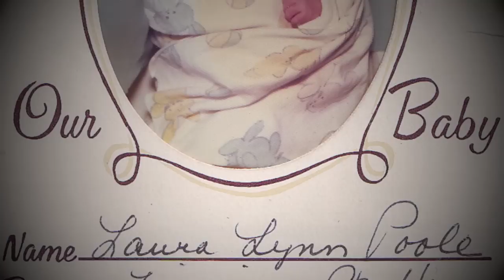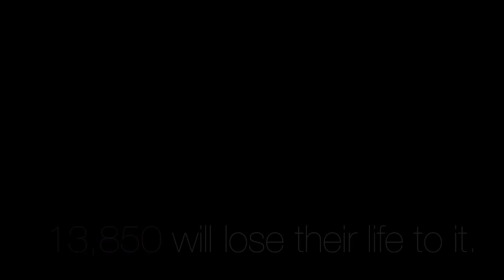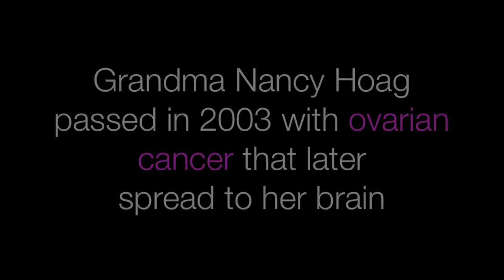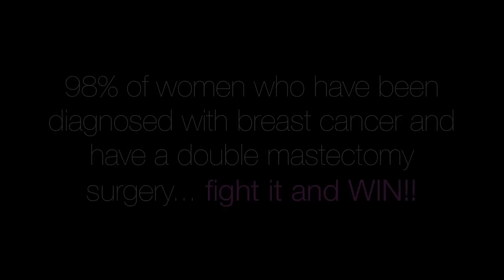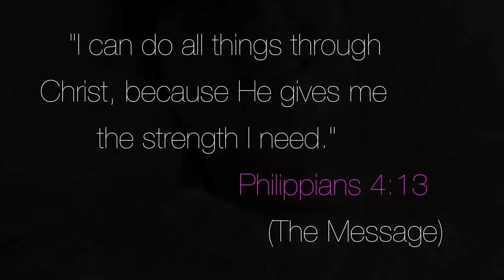Laura's Jouney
Cancer Video